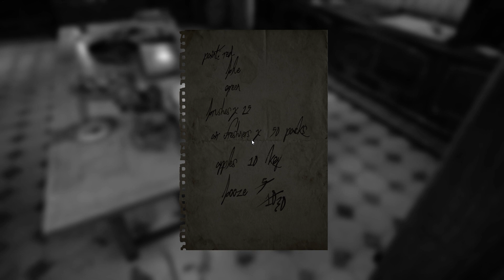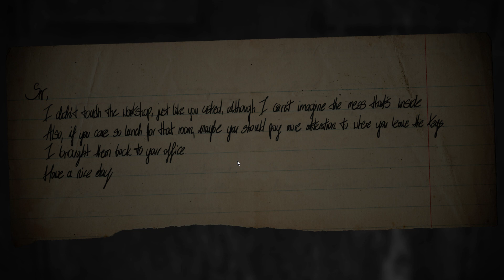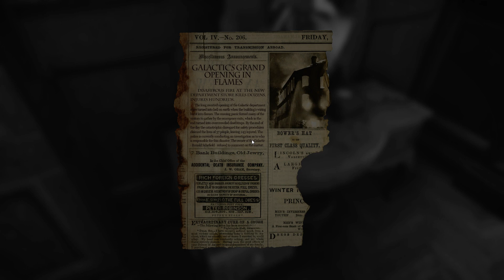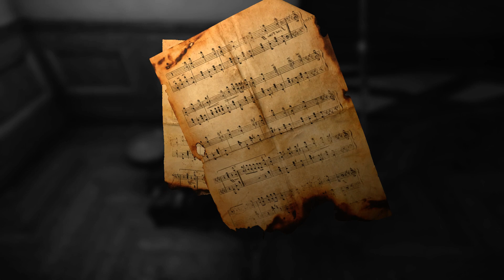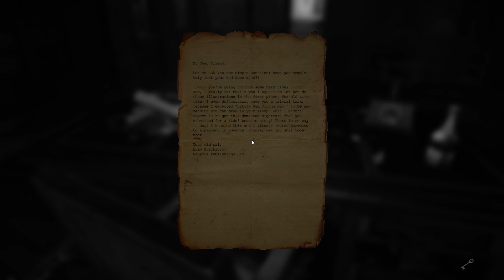LAYERS OF FEAR - Silent Hill P.T auf Drogen #01 [Let's Play Gameplay][Deutsch/German]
Layers of Fear ist ein psychedelisches Horrorspiel, indem wir in die Rolle eines Malers schlüpfen, der wohl von einer gewissen Form des "Wahnsinns" heimgesucht wird. Unsere Aufgabe ist es, ein gewisses Gemälde zu vollenden und auch die Story aufzudecken - warum wurden wir so, wie wir sind? Das ganze wird mehr und mehr zu einem Horrortrip. "Silent Hill P.T. auf Drogen", schreibt die Presse!